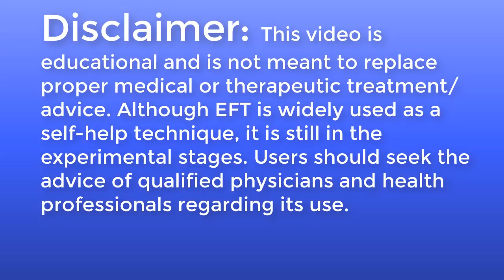"Impossible" Migraine Relief In Minutes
Watch how with the help of The Unseen Therapist, she was able to obtain migraine relief in just minutes.